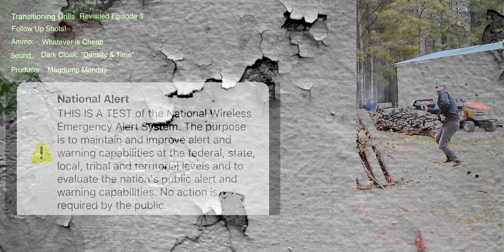Staccato XC running transition drills and dealing with Sticky slide release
The XC ran flawlessly again however I did have a round in the mag and the slide would not close. Took the mag out put it back in and it closed. Not sure what that is. Ran some new drills which I like so will continue to repetitiously run the drills until my motor skills continue to get better.